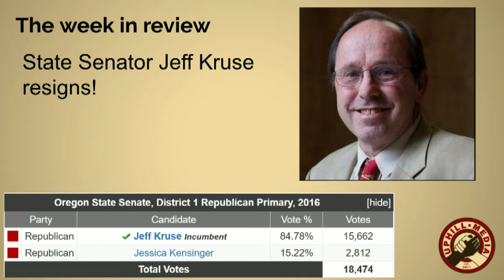An Interview with Alana Lenihan - Democratic Party Chair of Douglas County, Oregon -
Alana Lenihan Larry and Betsy to discuss the resignation of Senator Jeff Kruse, and civics in Douglas County Oregon.

Uphill Media needs you!